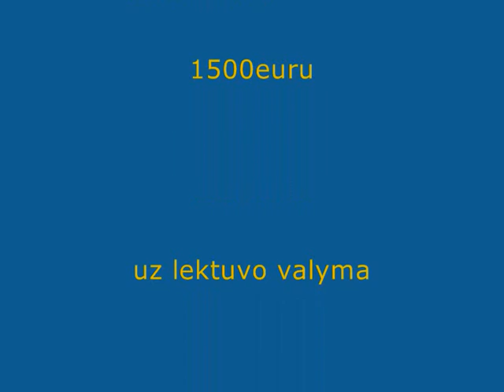Sammagon in sweden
Kaip zmones buvo priversti valgyti pacia slyksciausia zuvi pasaulyje